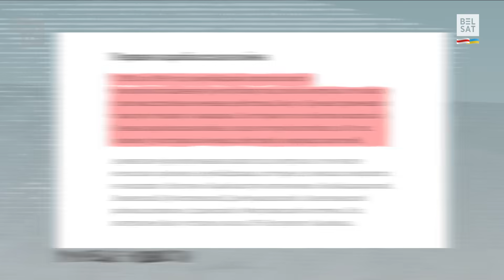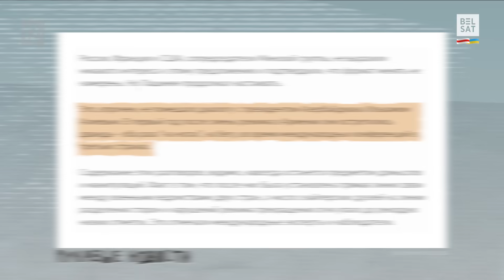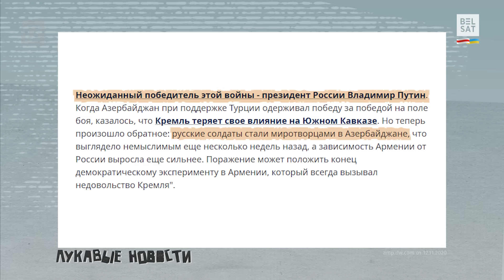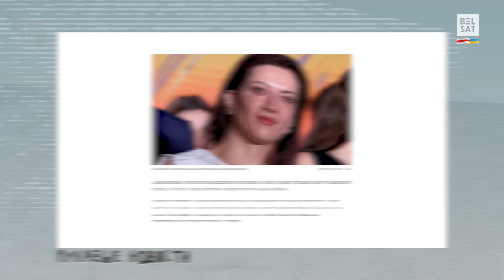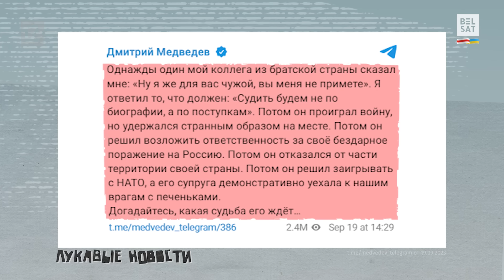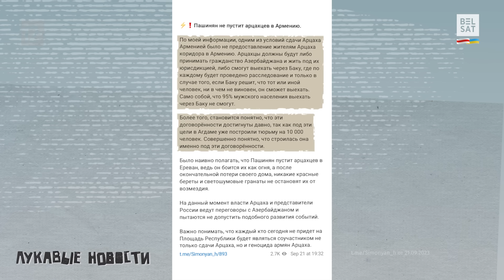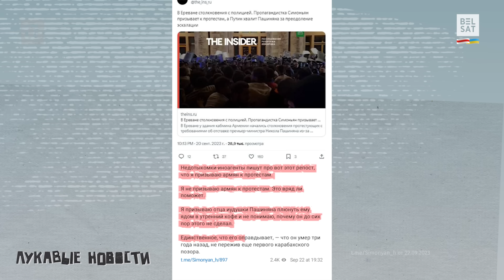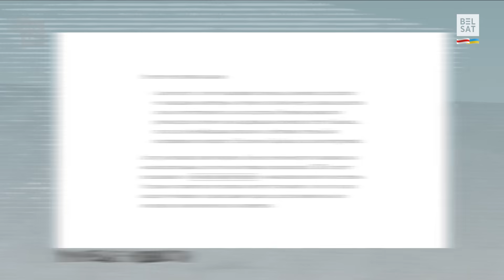Армяне напали на Пашиняна / Лукавые новости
Российские пропагандисты Тигран Кеосаян и Маргарита Симоньян взялись за премьер-министра Армении.

Никол Пашинян виновен в сдачи Нагорного Карабаха, а не Владимир Путин. Симоньян даже усомнилась в легитимности Никола Пашиняна.

Раньше Маргариту Симоньян Нагорный Карабах волновал не сильно. Сведений о том, что сама она там хоть раз была – мы не нашли. Да и в международно признанных границах Армении была, судя по открытым источникам,  лишь дважды.

00:00 Анонс
00:20 Атака на Пашиняна
02:00 Симоньян резко вспомнила о родине
03:35 Первая карабахская война
04:55 Никол Пашинян и Ильхам Алиев встречались два раза
06:00 Почему Путин не помог Армении, а договорился с Азербайджаном
08:15 ОДКБ фикция?
09:09 Дмитрий Медведев вписался тоже
10:22 Компенсация за миротворцев
12:05 Симоньян обвинила армян в геноциде армян
13:30 Гибридная война Кремля против Еревана

Коллаж из фото: Mikhail Metzel / TASS / Forum, PHOTOLURE / Reuters / Forum